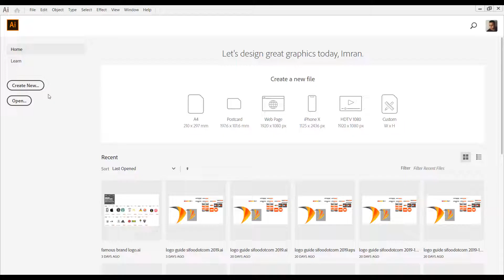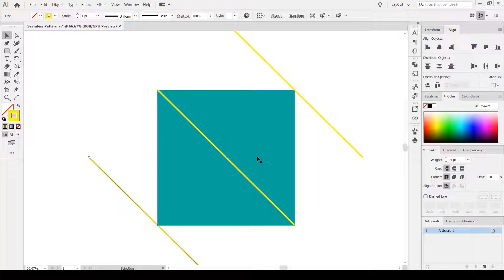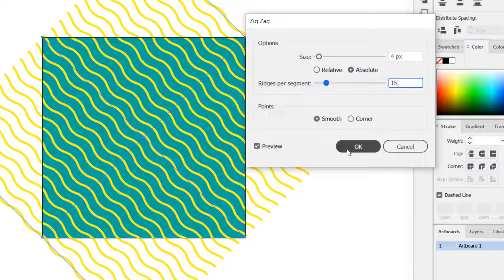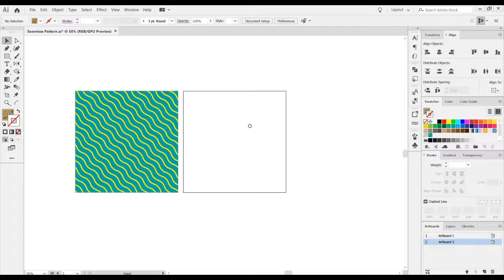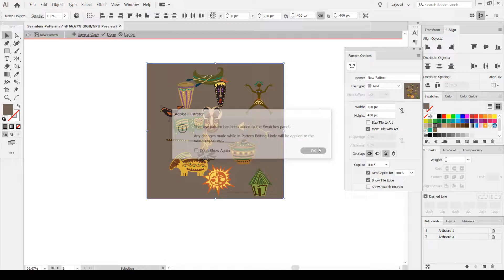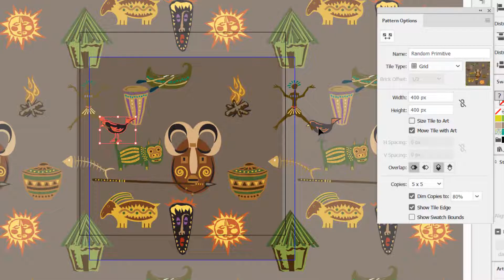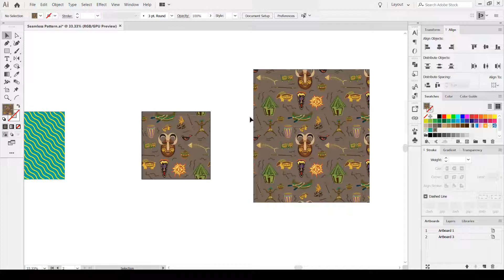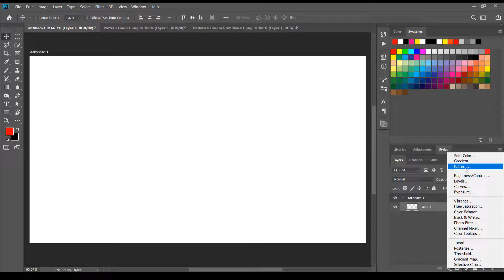Tutorial Illustrator: Mudahnya Hasilkan Corak Bersambung2 (Seamless Pattern) ADA BONUS TIPS!!!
"Seamless Pattern" atau corak bersambung-sambung dan berulang-ulang tanpa kesan terpisah boleh dihasilkan dalam Adobe Illustrator dengan sangat mudah!

Tutorial ini akan membimbing anda untuk melakukannya sendiri.

3:46 - Blend Tool (W)
4:54 - Zig Zag Effect
6:42 - Pattern Make
19:11 - Pattern Fill

BONUS:
+ Pattern tersebut dibawa ke Photoshop
+ Dan, diapply menggunakan Pattern Fill.
+ Belajar Define Pattern dalam Photoshop juga!